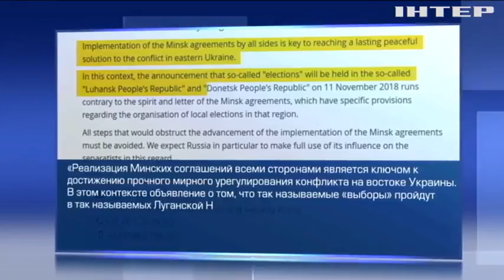В ЕС не признают фейковые выборы на оккупированных территориях Донбасса